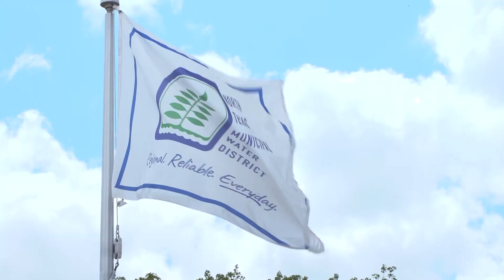How North Texas is planning to meet the water needs of its rapidly expanding population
Bois D’Arc Lake has arrived -- 16,000 surface acres of water stretching for 15 miles outside of Bonham. It's the state’s first major reservoir in 30 years.